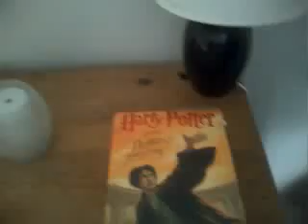Tour of Our House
I walked around my house and showed the different rooms and everything.